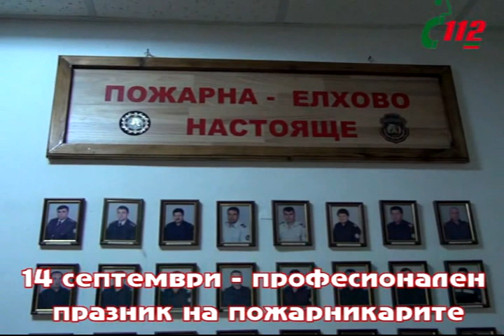14 септември празник на пожарникарите - Елхово